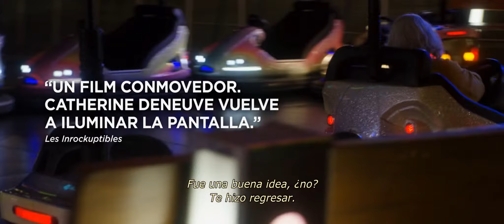La ultima locura de Claire Darling